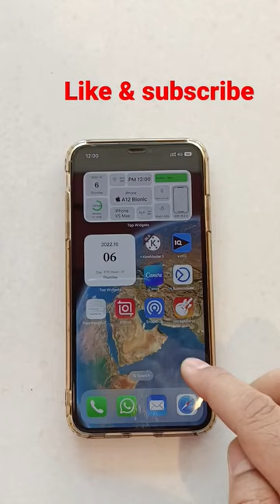iPhone Hidden feature